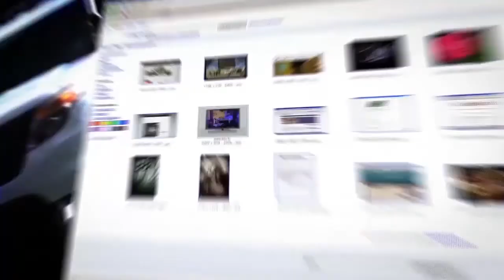Ну любят в Израиле выборы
Через два месяца израильтяне опять придут на избирательные участки, третий раз за год. Будет ли ‎результат прежним? Ситуацию для ITON.TV комментирует политолог Арик  Эльман.‎